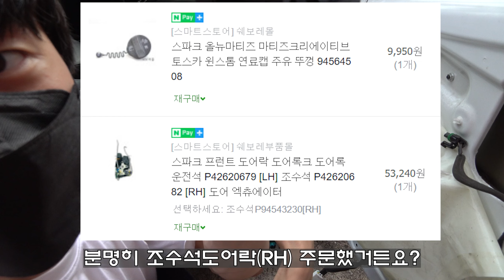친구 차 못 바꾸게 고쳐주기(스파크 도어록 교체방법)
도어록 도어락 도어래치 도어록크 도어엑츄에이터 도어엑츄레이터
전부 같은 부품을 지칭합니다.

[차량정보]
2013년식 스파크LT 가솔린

[정비정보]
준비물 : 십자드라이버, 일자드라이버, Y자리무버, 도어록
난이도 : ★☆☆☆☆
소요시간 : 30분
소요비용 :
ㄱ. 운전석, 조수석 도어록 : 53,240원 x2
ㄴ. 연료캡 : 9,950원

[부품정보]
1. 스파크(올뉴마티즈, 토스카, 윈스톰, 마크리 호환) 연료캡
풉번 : 945645
가격 : 9,950원

2. 스파크 조수석 도어록
품번 : P94543230[RH]
가격 : 53,240원

3. 스파크 운전석 도어록
품번 : P94543232[LH]
가격 : 53,240원

[제품정보]
링크를 통해 구매하시면
제가 쿠팡으로부터 쿠팡파트너스 활동료를 제공받습니다.
최저가가 아닐 수 있으니 꼭 다시 검색해보고 구입하세요!